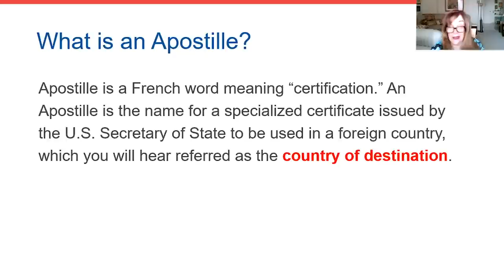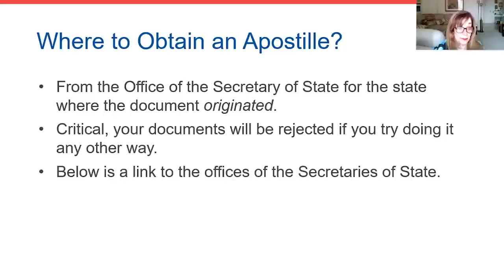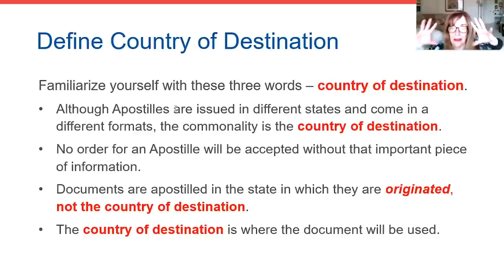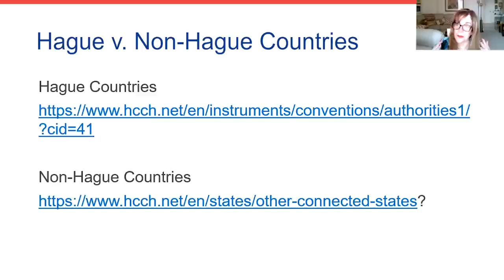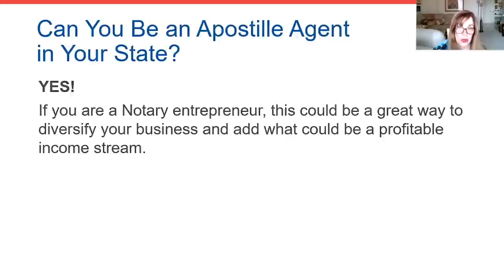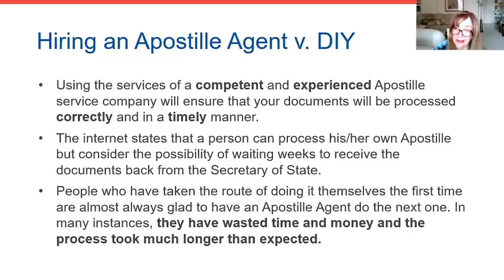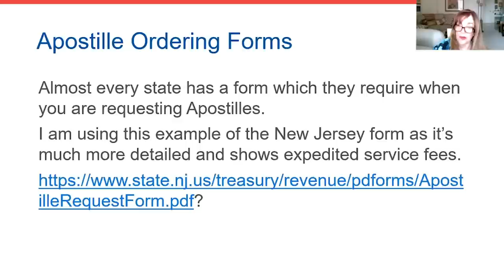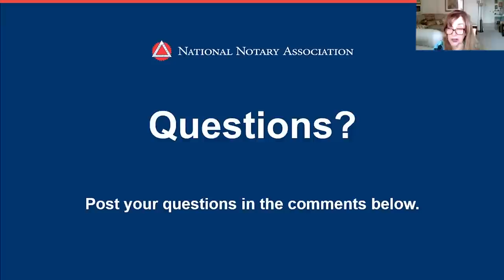Enhance Your Notary Business with Apostille Work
Offering apostille services is a great way to generate additional income for your Notary business.

Enterprising Notaries who live near their Secretary of State’s office should consider offering apostille services.

In this workshop from NNA 2020 Conference, you will learn:
- What is an apostille
- Where to obtain it
- The role a Notary plays in providing this service

About the Speaker:

Judith Lawrence
Judith is an NNA Ambassador and founder of Center City Notary. LLC. She has since created subsidiaries including Notary Service 100, Center City Notary & Apostille Co., Center City Auto Tags and Center City Photo Center. This year, Judith founded the Lawrence Institute for Notaries, which will be a teaching institute combined with a mentoring program.

Judith is also co-author of “Make Your Business Our Business” and “What’s in Your Notary Toolbox."

Are you interested in staying up to date with our NNA Annual Conference?